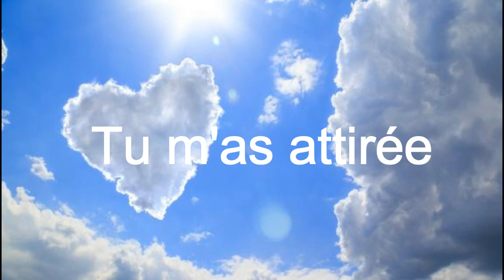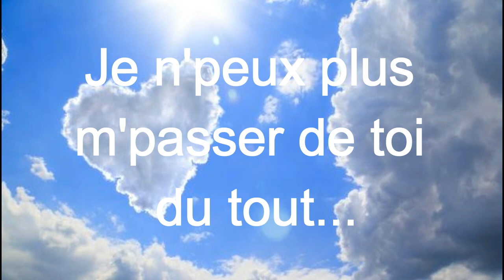ALLER VERS TOI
COMPOSITION D'UNE ELEVE DE SIXIEME réalisé dans le cadre des ateliers musicaux du College Jules Solesse 974, Arrangée par jean Chrétien DELFORGE (accords et mélodie), interprété par Audrey LEPINAY et sa camarade